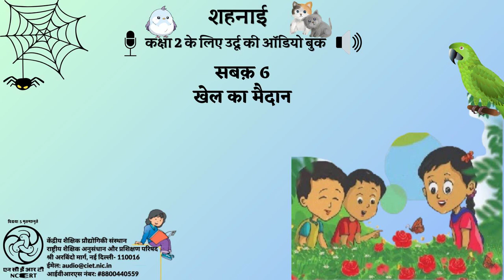सबक़ 6- खेल का मैदान